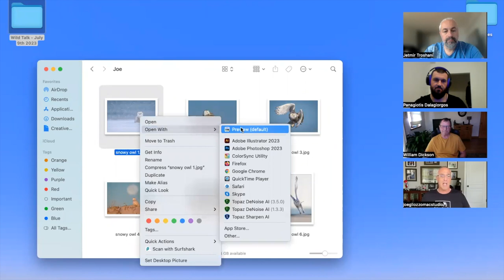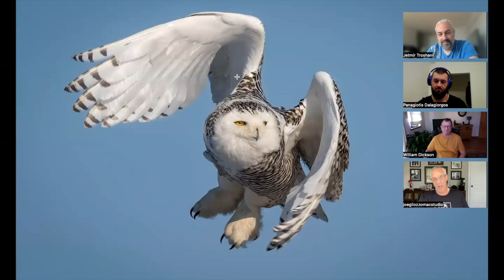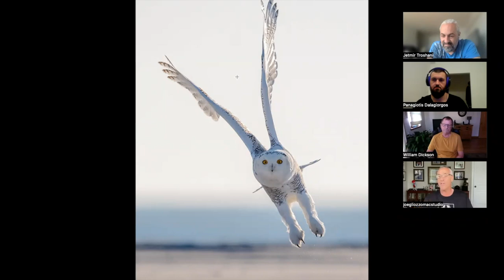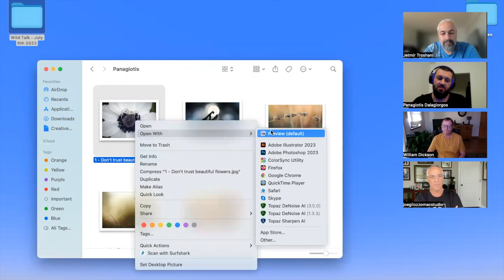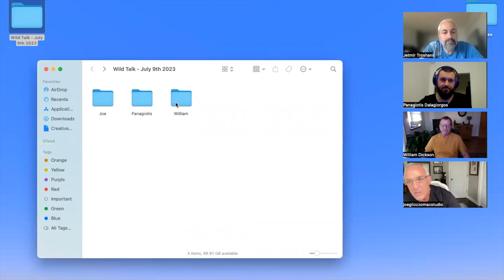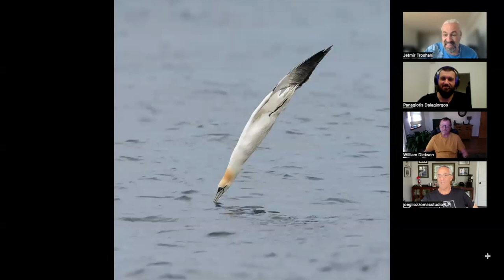Insights on Behavioral Shots, Macro Photography and Birds in Flight